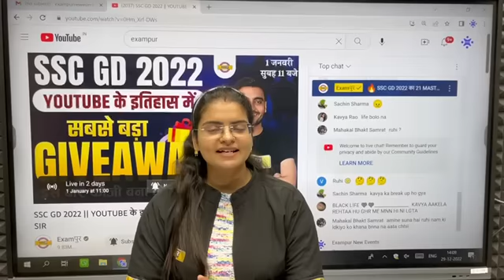🔥SSC GD 2022|| मिलेगा NEW YEAR GIFT😍 सिर्फ SSC GD वाले STUDENTS देखें :- Preeti Mam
➡️SSC GD New Vacancy 2023-24 Notification ➡️UPSSSC PET 2023 NOTIFICATION ➡️SSC CPO 2023 Notification 📌SSC MTS Vacancy 2023 Notification 🔥UP POLICE NEW VACANCY 2023 अगर आप DELHI POLICE CONSTABLE की OFFLINE गुरुकुल COACHING JOIN करना चाहते है तो अभी इस GOOGLE FORM को जरुर भरें

🔥SSC GD YOUTUBE के इतिहास में सबसे बड़ा GIVEAWAY इस बार फौजी बना के छोड़ेंगे क्लास लिंक

📌𝐎𝐮𝐫 𝗡𝗼𝘁𝗲𝘀